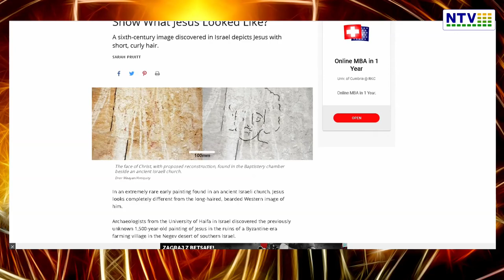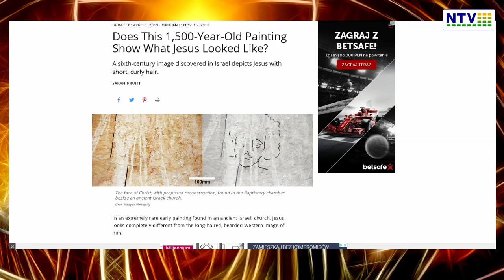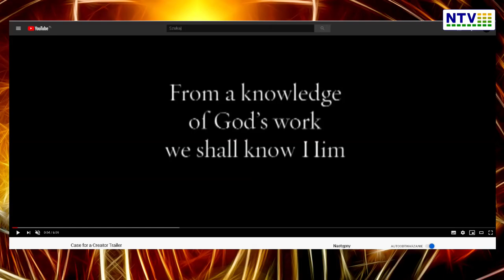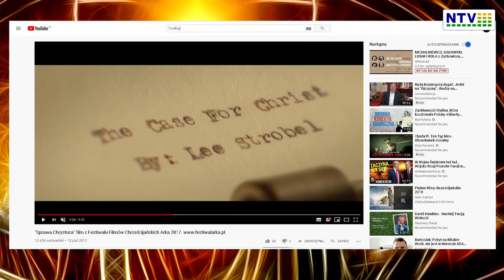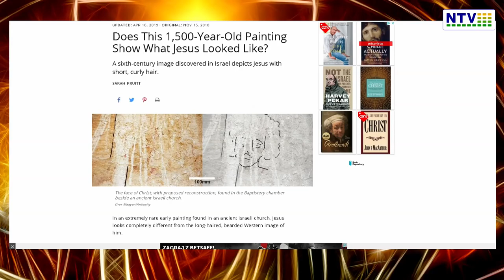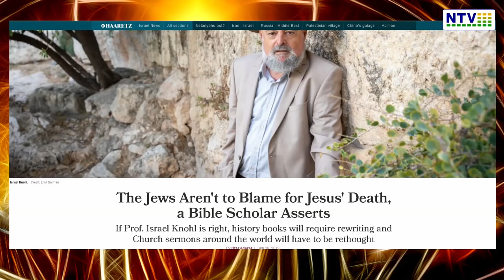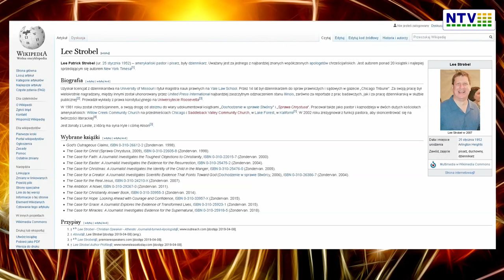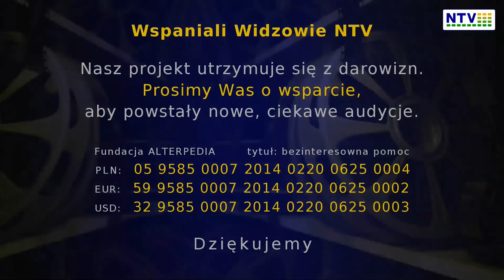Film Sprawa Chrystusa prawdziwa historia dziennikarza, badającego starożytność - Odcinek 69